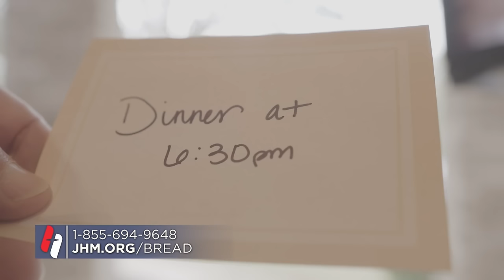Pastor Matt Hagee - "The Lord is My Keeper"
Not everybody who has a position has power. But those who serve God will always have power. As watchmen, we must take on the mindset that we have the great privilege to watch over our family, our community. Stay focused. We must watch out one for the other, united to fight against evil.